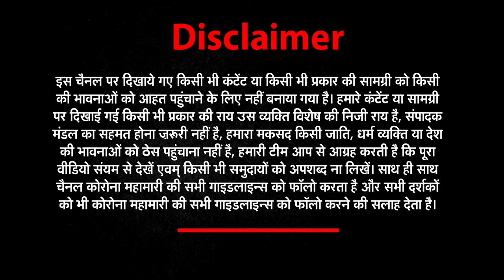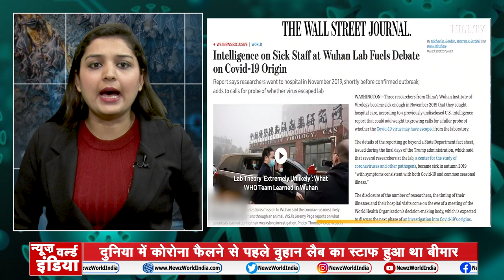कोरोना (CORONA) को लेकर US खुफिया रिपोर्ट ने खोलकर रख दी चाइना(CHINA) की पोल | NEWS World India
कोरोना को लेकर US खुफिया रिपोर्ट में दावा, कोरोना वायरस फैलने से करीब 1 महीने पहले वुहान लैब का स्टाफ पड़ा था बीमार, China rejects report of sick staff at Wuhan lab prior to Covid outbreak
Spokesperson dismisses Wall Street Journal claims based on ‘previously undisclosed’ intelligence
About This Video ►US intelligence report on Corona claims, Wuhan lab staff was sick for about 1 month before the corona virus spread
Stay Connected with Us  :China has vehemently denied a Wall Street Journal report citing US intelligence materials that said several members of staff at a key virus laboratory in Wuhan had fallen ill shortly before the first patient with Covid-like symptoms was recorded in the city on 8 December 2019.Foreign ministry spokesperson, Zhao Lijian, said it was “completely untrue” that three researchers at the Wuhan Institute of Virology (WIV) became sick in autumn 2019. The report, based on “previously undisclosed” US intelligence, said the lab staff had become sick “with symptoms consistent with both Covid-19 and common seasonal illness”.“The United States continues to hype up the ‘lab-leak’ theory … Does it care about traceability or is it just trying to distract attention?” Zhao said. He also cited a March statement from WIV , in which the institute said it had “never dealt with Sars-CoV-2 before 30 December 2019”.
The Wall Street Journal report came on the eve of a key meeting of the World Health Organization’s decision-making body, which is expected to discuss in detail the next phase of an investigation into the origins of Covid-19.Separately, CNN reported on Monday, citing people briefed on the intelligence, that the intelligence community “still does not know what the researchers were actually sick with”. “At the end of the day, there is still nothing definitive,” one of the people who has seen the intelligence told .Shi Zhengli, who directs the Centre for Emerging Infectious Diseases at WIV, said earlier this year that all staff had tested negative for Covid-19 antibodies, and there had been no turnover of staff on the coronavirus team.News Corp exclusive on Chinese ‘bioweapons’ based on discredited 2015 book of conspiracy theories
International experts investigating the origins of the coronavirus said in February, following their trip to China, that it was “extremely unlikely” that the virus had spread from a lab leak in the city of Wuhan.Peter Ben Embarek, the head of the WHO mission, said at the time that work to identify the origins of Covid-19 pointed to a “natural reservoir” in bats, but it was “unlikely” that this occurred in Wuhan.

वुहान से ही आया था कोरोना वायरस
US की इस रिपोर्ट में हुआ खुलासा